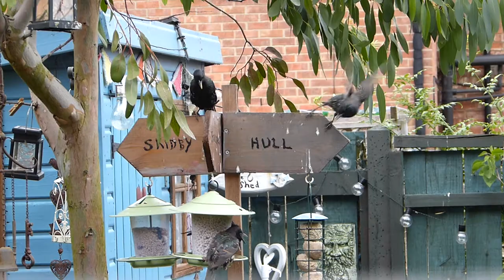Starlings and sparrows tearing into suet pellets and fat balls.